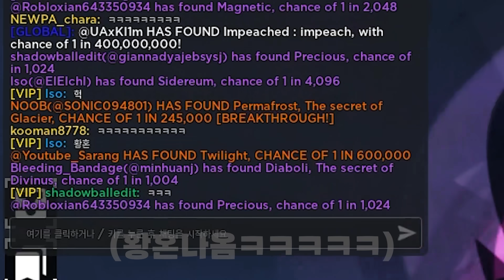드디어 여기까지왔다..개발자님 보고계시죠? 저 2백만입니다? 좋은거 주세요 제발!!!!ㅋㅋㅋㅋㅋㅋ(로블록스 Sol's rng)